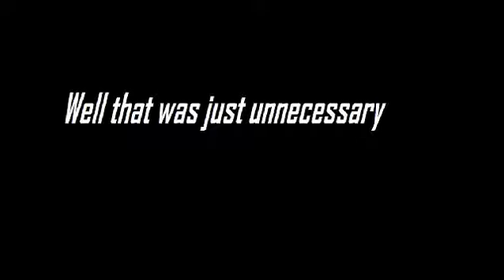I've run out of titles... oh well